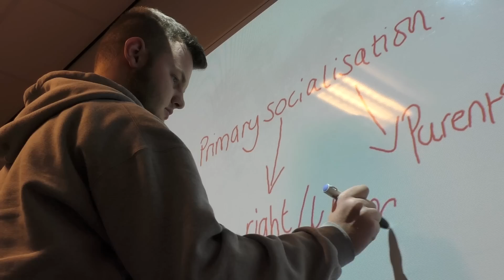6th Form open evening